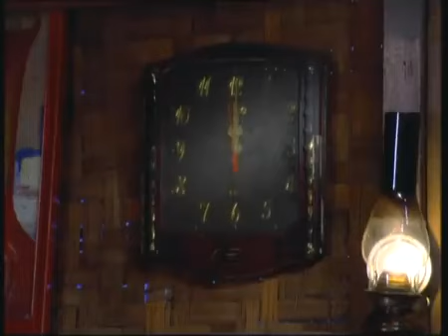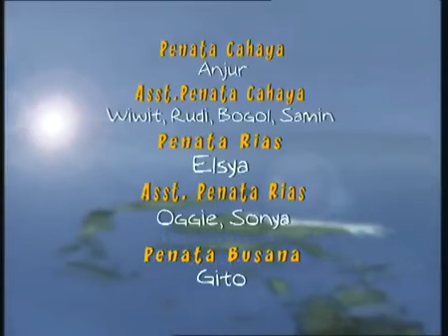Legenda - Situ Bagendit